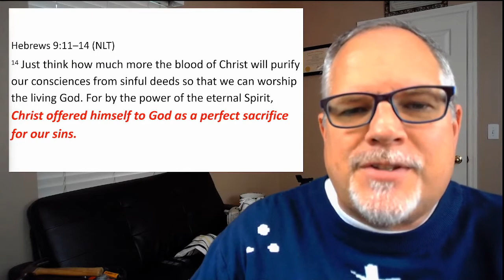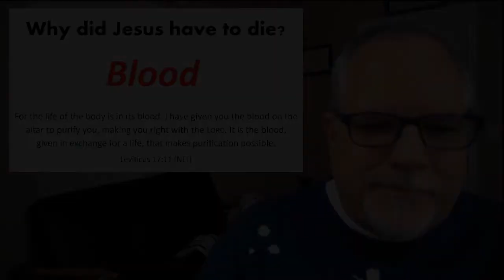Sunday Sermon 11 27 22